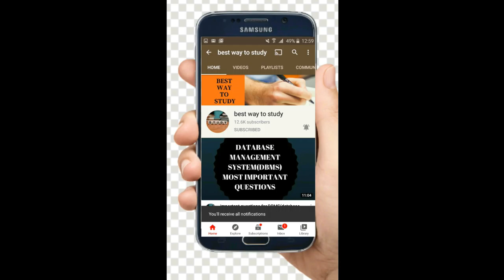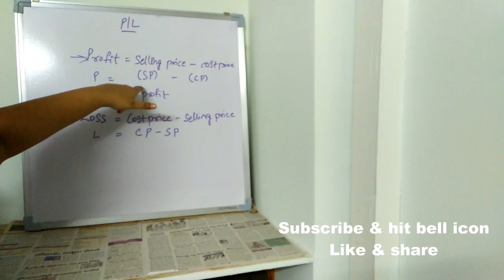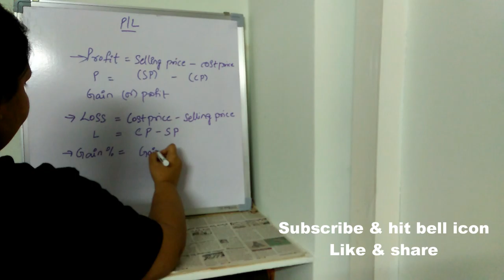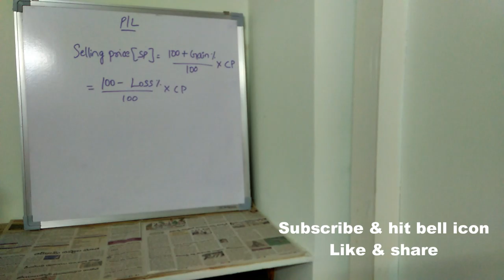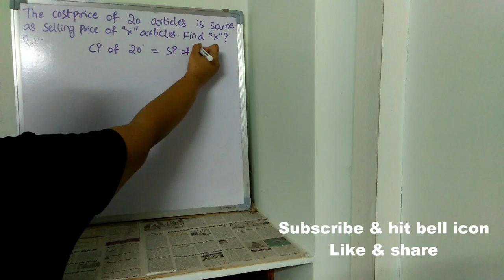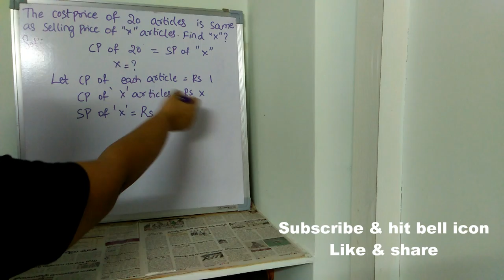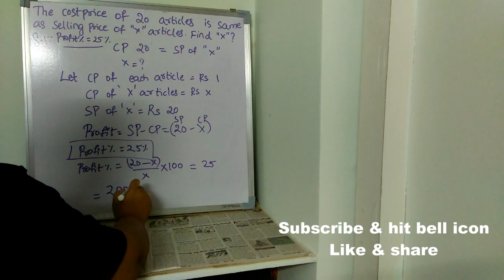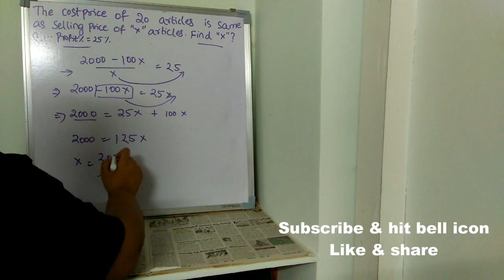PROFIT & LOSS PART -1 || Profit & loss lectures for all competitive exams || MATHS BY PRAVALLIKA MAM